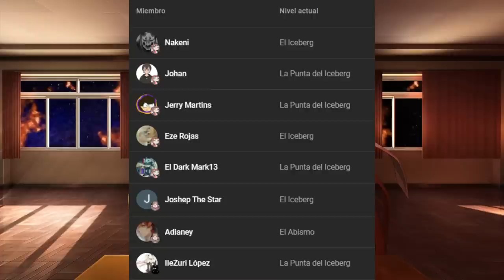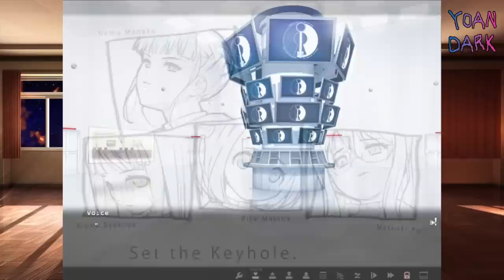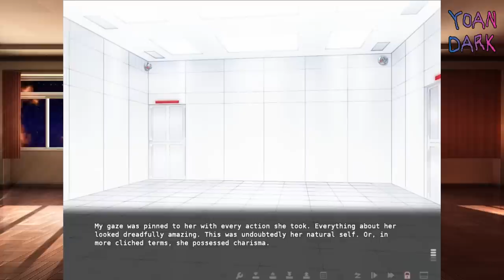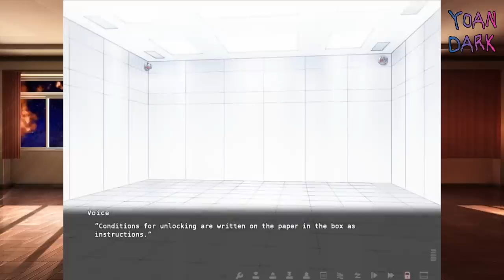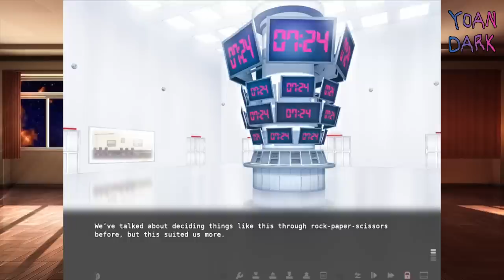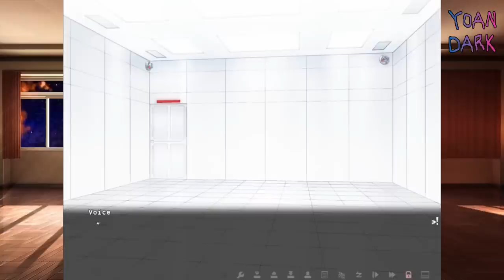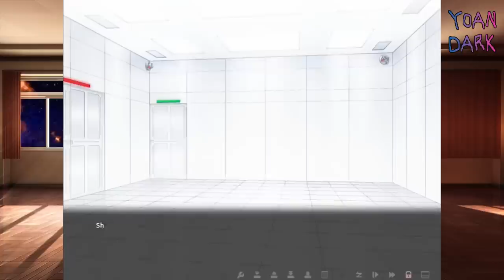La Historia De Euphoria (El Videojuego) 1/4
Euphoria es una de las novelas visuales más perturbadoras, la animación cambia radicalmente la historia por lo que en este vídeo conoceremos la historia del juego.